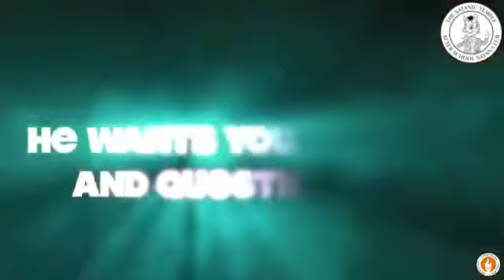THEY ARE AFTER OUR CHILDREN….JESUS PROTECT THEM!